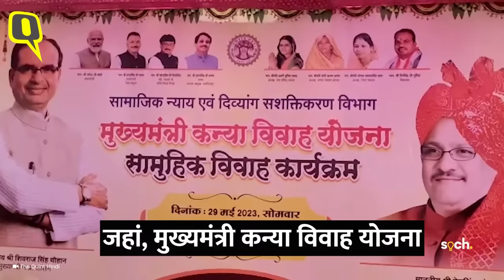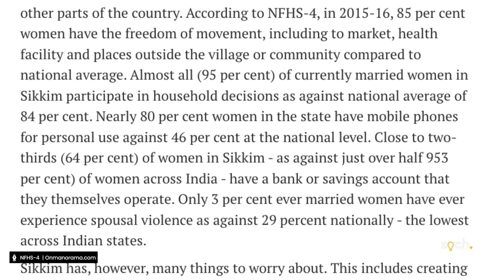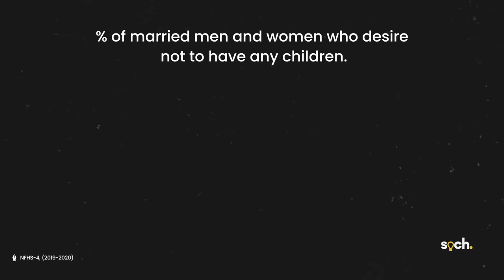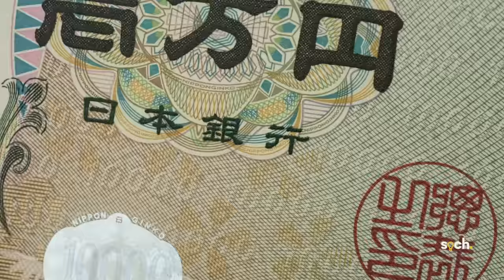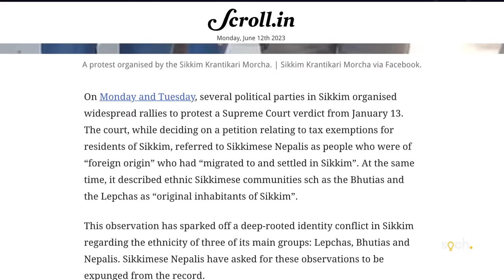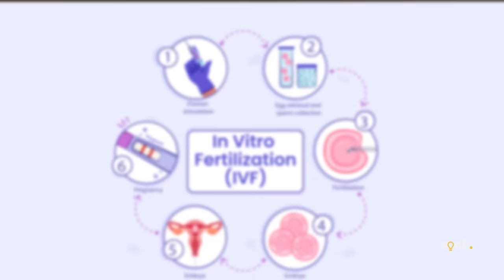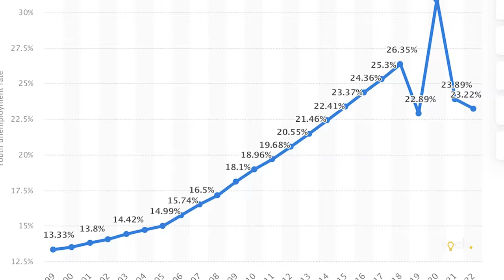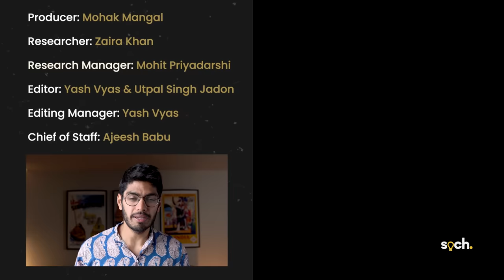Why Sikkim wants MORE BABIES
India has recently become the most populous country in the world. This means that one thing that we have enough of is population. But despite this, the state government of Sikkim is providing incentives to the people in its state- to encourage them to have more babies. Why is that? This is because the Total fertility rate of Sikkim has fallen to 1.1 which means that on average, a woman in Sikkim is giving birth to only one baby in her reproductive lifespan. This has got the government really worried because a TFR of at least 2.1 is necessary to replace the population at its existing level. A TFR of 1.1 would mean that if things continue the way they are right now, the population of Sikkimese people will be in danger. How dangerous this exactly is and what is the government doing to address that? This is what we will be talking about in this video

Markers
00:00 Intro
02:43 Reasons for low fertility rate
07:04 Why are low fertility rates worrisome?
11:30 Possibility of ethnic strife
14:49 Steps taken by the Sikkim government
16:15 Reaction of Sikkimese
17:39 Does India need to worry?